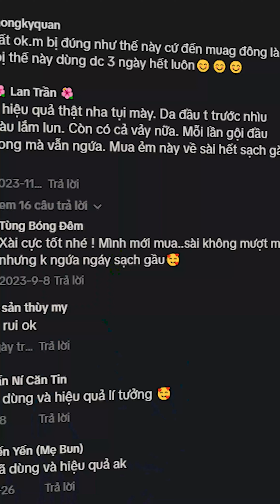Bộ đôi cứu cánh cho tình trạng GÀU NGỨA, VIÊM NANG CHÂN TÓC, VIÊM DA TIẾT BÃ. Thử ngay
Dầu gội iCare Antisol dứt điểm gàu nấm ngứa da đầu, được khách hàng ưa chuộng nhất hiện nay. Còn chần chờ gì mà không dùng thử ngay
𝐢𝐂𝐚𝐫𝐞 𝐏𝐡𝐚𝐫𝐦𝐚 - 𝘔𝘢𝘬𝘦 𝘢 𝘏𝘦𝘢𝘭𝘵𝘩𝘺 𝘓𝘪𝘧𝘦
📞 𝑷. 𝑲𝒊𝒏𝒉 𝑫𝒐𝒂𝒏𝒉: 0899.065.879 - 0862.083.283